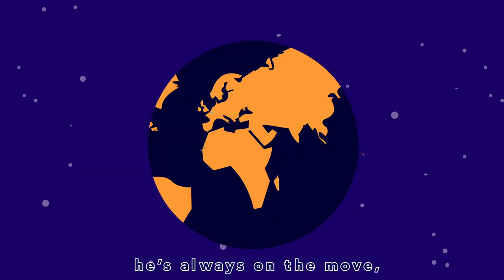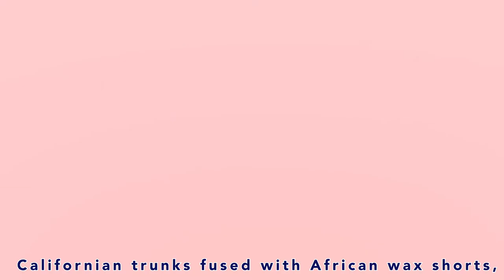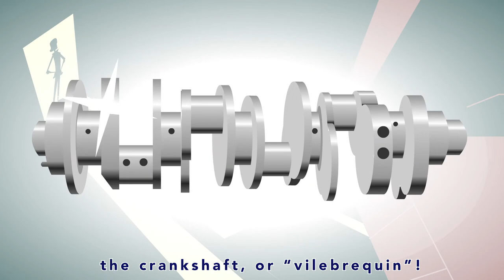ONCE UPON A TIME IN ST. TROPEZ - Vilebrequin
Vilebrequin Presents… On Vacation Since 1971!
You’d never think it to look at them, but your swim trunks
are part of a 50-year legacy. Or more exactly, a love story.
Follow Vilebrequin founders Fred & Yvette into the colorful
world of Saint-Tropez, 1971. Where a daring new swimsuit
style was about to spark a revolution… Va-va-vroom.

Credits:
Concept Development by The Stimuleye
Directed by Antoine Asseraf
Production, Animation and Music by Kirosen
Illustration by Jérome Pradet